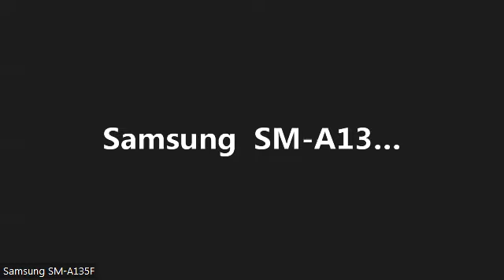Cours de lundi 24 octobre 2022 Meguila 23b